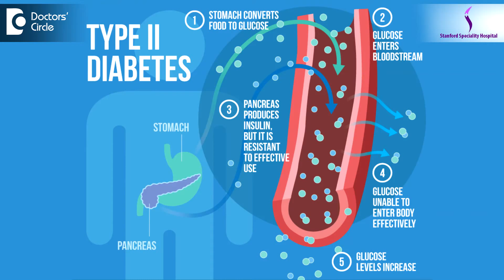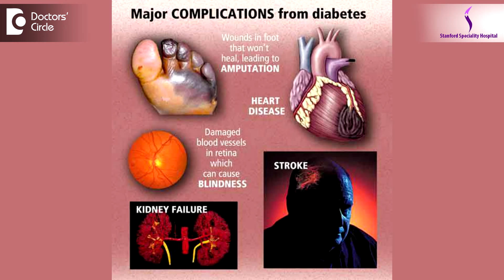How to manage blood pressure in Diabetic individuals? - Dr. Sanjay Gupta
Diabetes is very predominant in India, especially Type 2 diabetes and we know that diabetes is not just the management of the blood sugar. It is actually a syndrome. It is multifactorial and that’s why it is important to treat other factors as well as the blood sugars. Blood pressure is a very important coexisting disease. It comes to about 60 to 70% of the diabetes people or the Type 2 diabetes people who have blood pressure and there are several international guidelines which talk about blood pressure and diabetes especially because it has a lot of comorbidities such as cardiovascular problems, like people have heart attack, heart failure, people have other complications of other organs which means that blood pressure is also an important feature when we treat diabetes. It is equally important to manage diabetes and blood pressure equally well as per the guidelines, the best possible way.